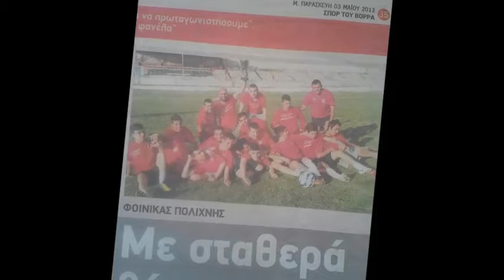Thodoris Triantafillidis / Goals, Skills, Assists / 2010-2013 (HD)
Home of Football: Reviews for YOU, chosen by YOU

Thodoris Triantafillidis is a 19 year old greek footballer who plays for Foinika Polichnis F.C This video shows all of his goals, assists and friendly from Pierikos F.C 2010/2013